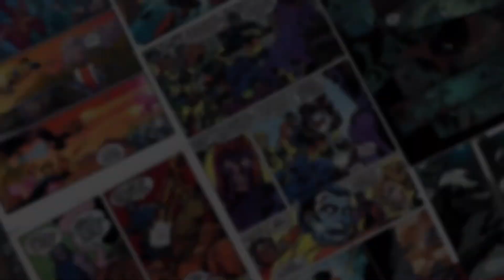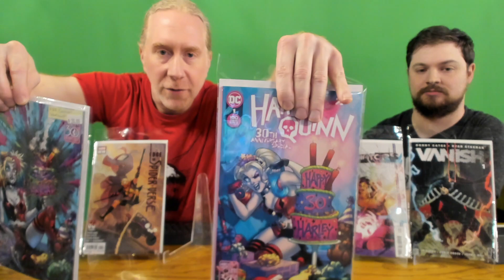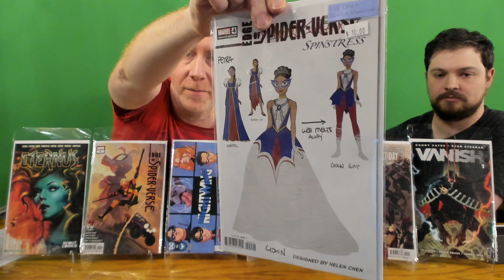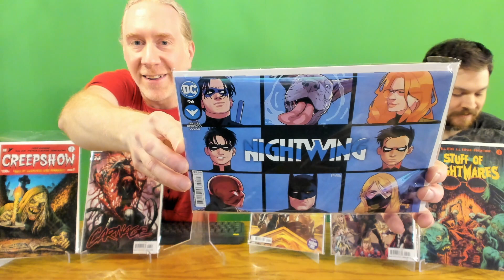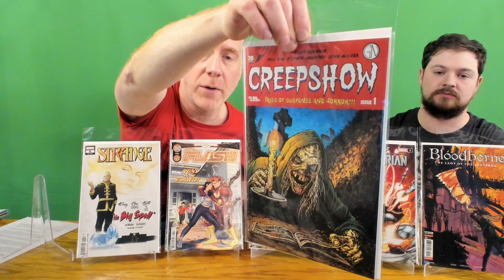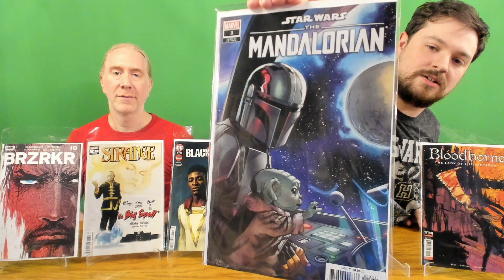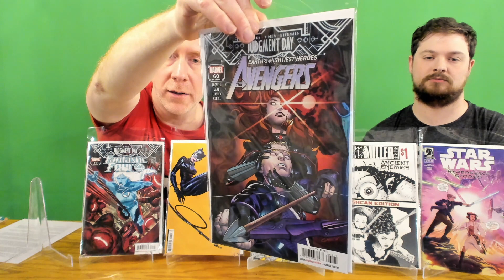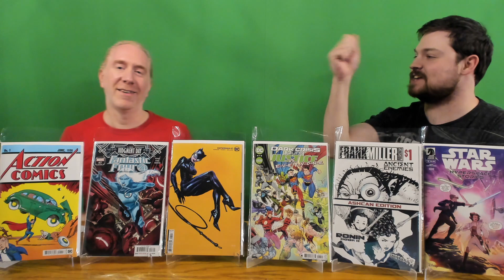Before Release Weekly Comic Review 1st Apps 1st Issues Harley's 30th, Vanish, X-Terminators, Eternus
The Infinity Flux Comics crew goes over all the hottest comics that are releasing this week AND give spoiler-light reviews of the best and newest stuff! Most of these comics don't go on sale until Wednesday 09/21/22, but check them out with us today!

Whatnot: infinityfluxcomics

This week, we go over (not necessarily in this order):

Batman One Bad Day Two-Face one-shot
Batman Superman Worlds Finest 7
Titans United Bloodpact 1
Star Wars Hyperspace Stories 2
Stuff of Nightmares 1
Vanish 1
A.X.E. Judgment Day 5
Star Wars Darth Vader 27
Star Wars the Mandalorian 3
X-Terminators 1
Dark Crisis Young Justice 4
Dceased War of the Undead Gods 2
Bloodborne Lady of the Lanterns 2
Frank Miller Presents Ashcan 2nd print
Black Adam 4
Flash 786
Harley Quinn 30th Anniversary Special one-shot
Nightwing 96
BRZRKR 10
Creepshow 1
Eternus 1
Avengers 60
Carnage 6
Edge of Spider-Verse 4
Fantastic Four 47
Strange 6
Action Comics #1 Facsimile
Catwoman 47 Sozomaika variant